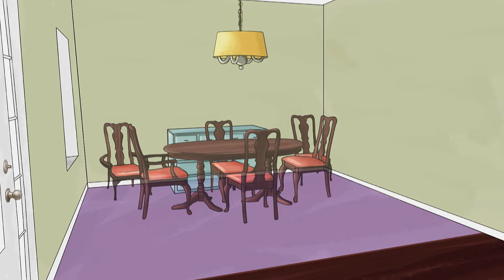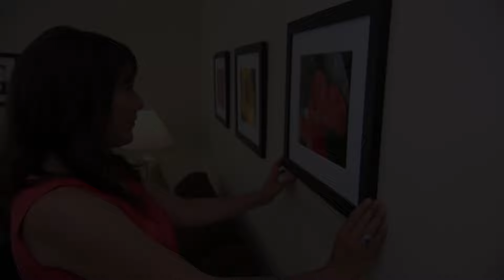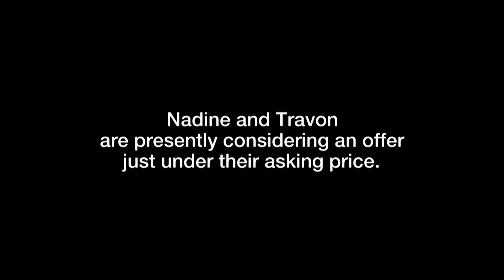Granny Décor, DIY Projects and Oversized TVs! 😳 | The Unsellables | FULL EPISODE | House to Home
Property expert Sofie Allsopp says the home’s floral-themed granny décor, lacklustre DIY projects and oversize TV are turning buyers off. And she’s determined to bring the house up to date and give it the professional polish it so desperately needs.

What titles do you want to see more of on House to Home?

The Unsellables - From Season 3 Episode 2 "Mancave Monstrosity": Jerry and Sally are eager to move their three kids in time for the new school year but their unsellable home is holding them back and time is running out. The house has already been on the market for ten months without a single offer.

The Unsellables - Can a slick makeover and big sales campaign help desperate homeowners sell their 'unsellable' homes? Packed with practical advice and tips to add real value to your house, this bold series shows viewers how to transform unwanted properties into unstoppable homes.